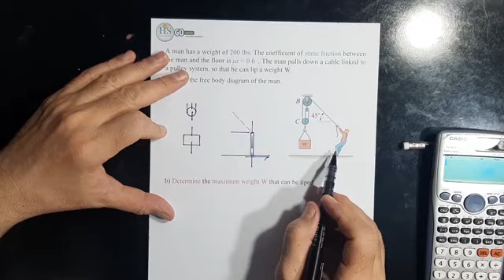12 Basic Mechanics I CH6 Friction Q7